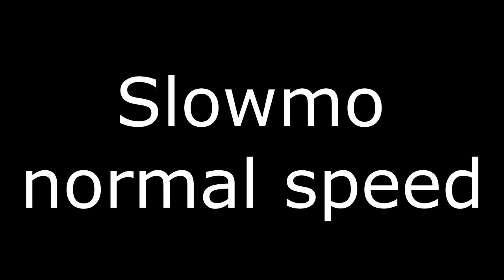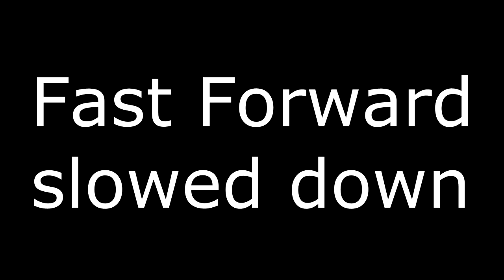Blinx the time sweeper - Sound effects, hidden stuff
I managed to rip the time control sound effects from Blinx the Time Sweeper, so obviously they're higher quality now.